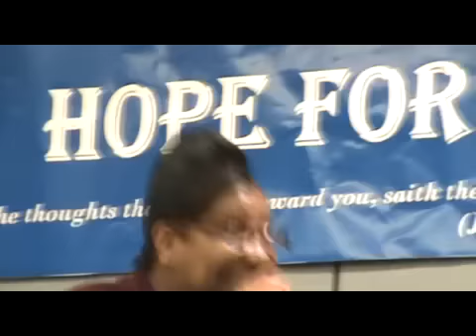Pastor Dianne Cooper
Convention 2010,
Richmond, VA